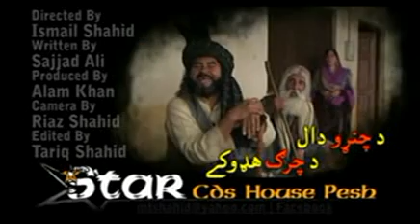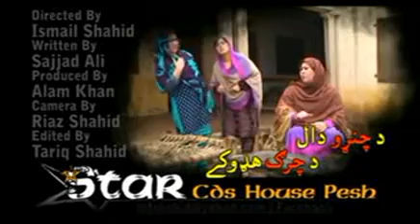Behind the scene poshto comedy drama da chanro dal🐓/ismail shahid||sheno|| ashna entertainment tv